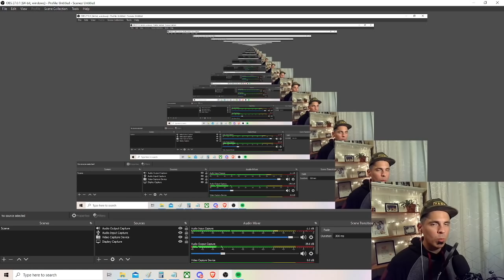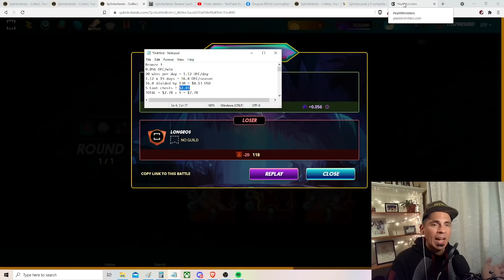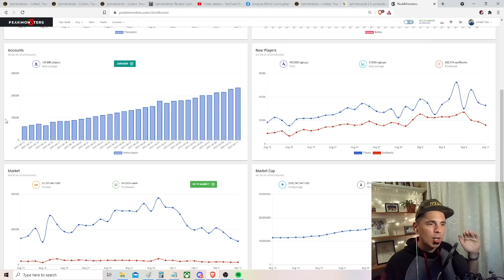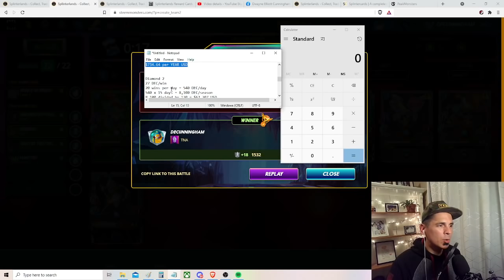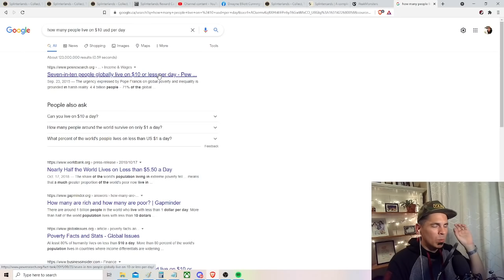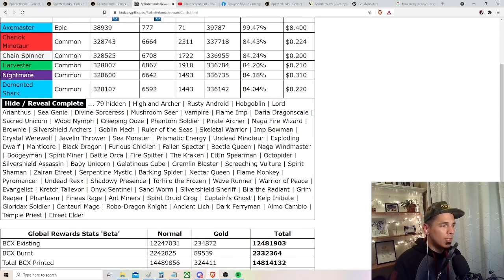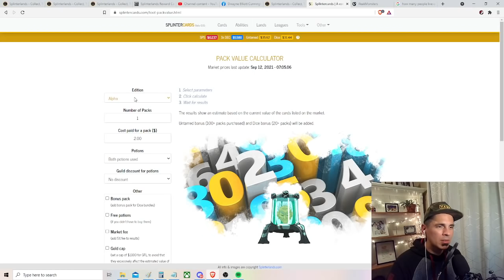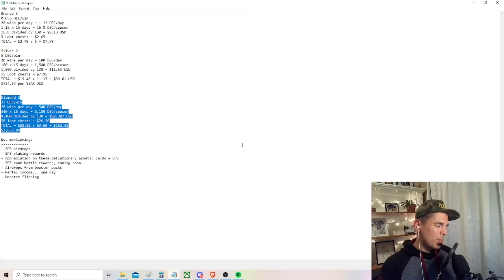EARN $10/DAY with SPLINTERLANDS | Play2Earn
In today's video I explain exactly how much I am earning with Splinterlands, at Bronze 3, Silver 2, and Diamond 2. We look at DEC earned per win, as well as Season and Daily Quest rewards, and I think the rewards will surprise you.

Please note these rewards are difficult to calculate since DEC payouts vary daily, and since loot chests values can only be approximated.

This game is unique in its ability to meaningfully reward you for your time and attention.